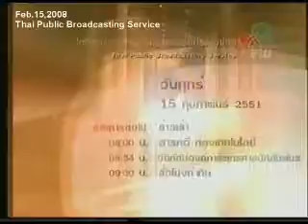Ident ช่องไทย PBS ประมาณเดือนกุมภาพันธ์-พฤษภาคม 2551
Fackbook:Thananop Kheng
แอดLine:FOCUS 13
เบอร์โทรศัพท์:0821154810